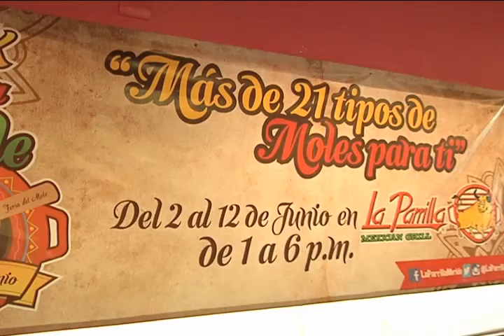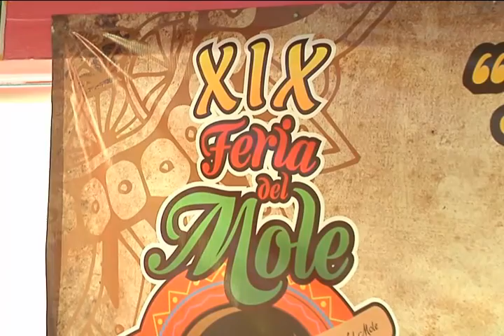FERIA DEL MOLE